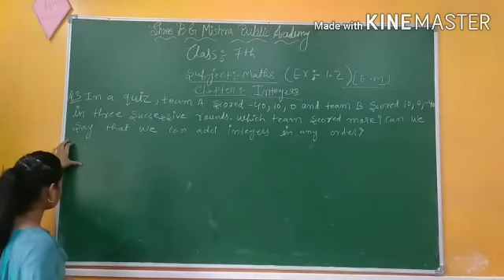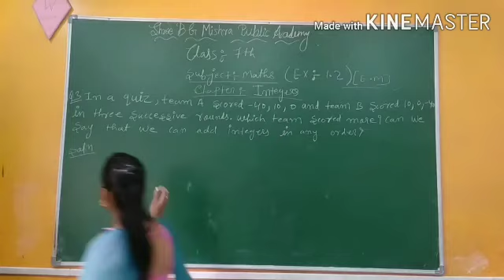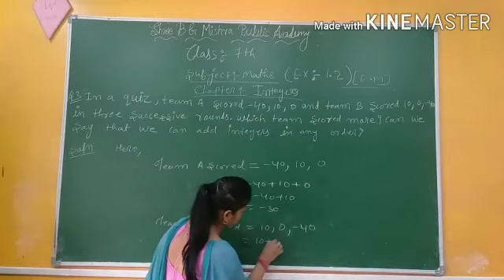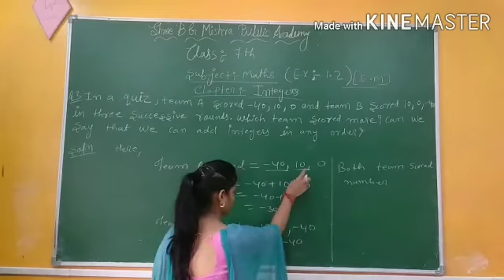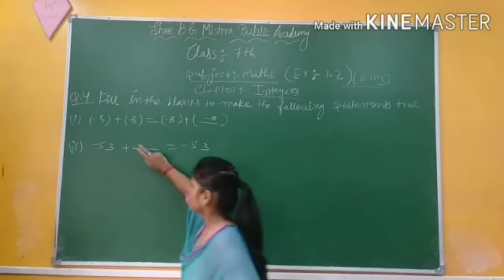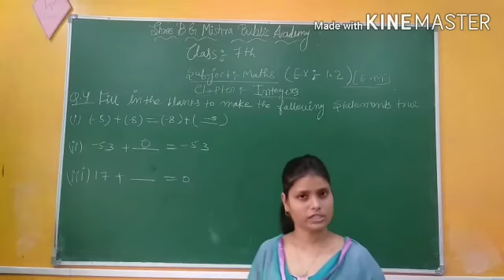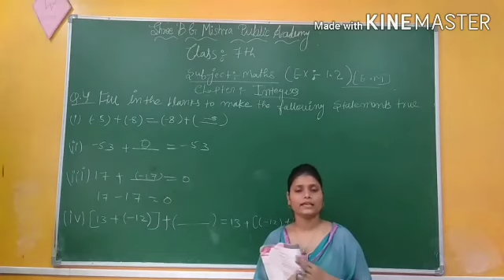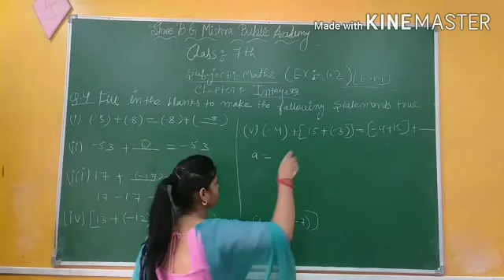Shilpi Singh. Class :-7th sub- Mathematics Chapter:- 1st (Exercise 1.2)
Shilpi singh